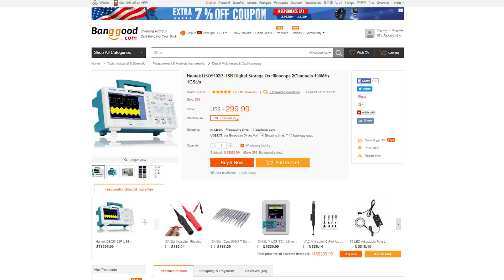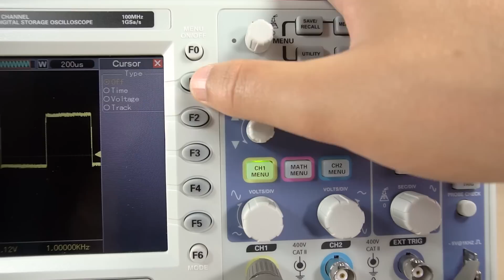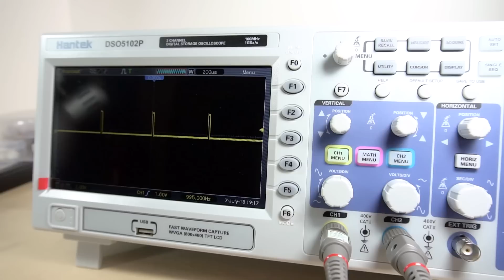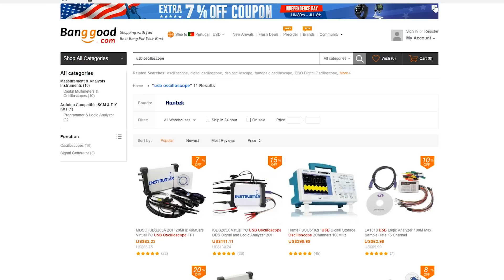[Review] Hantek DSO5102P Digital Storage Oscilloscope (DSO)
In this review we’re going to take a look at the Hantek DSO5102P Digital Storage Oscilloscope (DSO). This is an entry-level oscilloscope great for students, beginners and DIYers.

An oscilloscope is a great tool for debugging and better understand what is going on with your circuits. Unlike a multimeter that only shows the voltage at a specific moment, with an oscilloscope you can see what’s happening with the voltage over time.